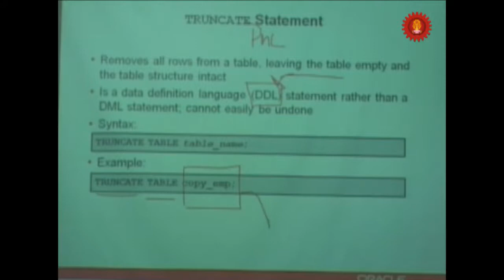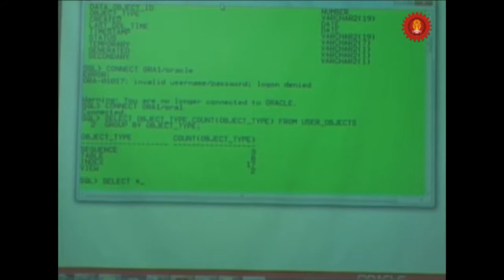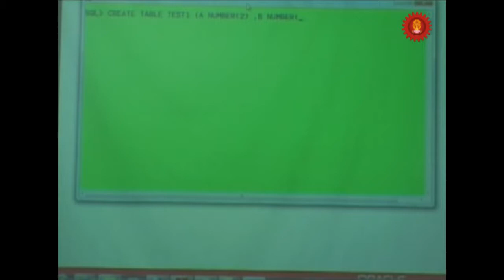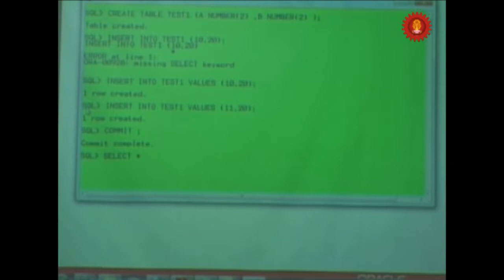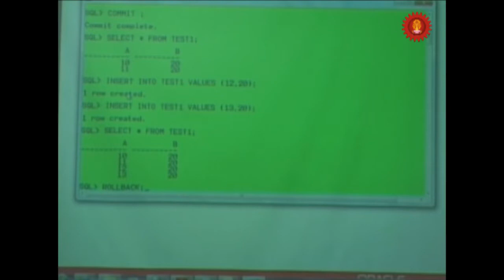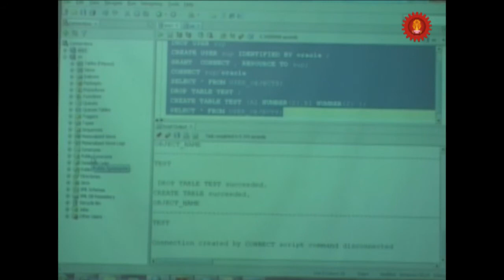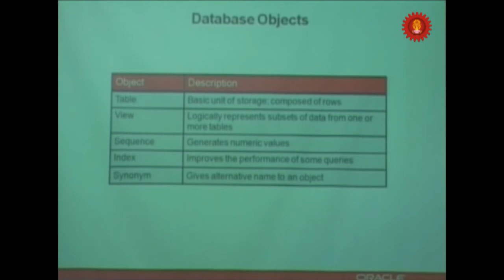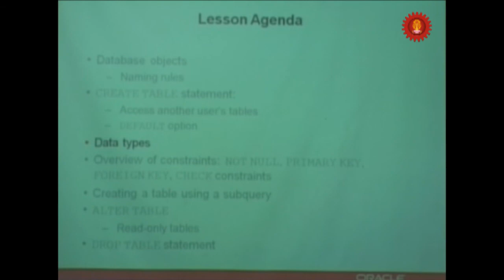Oracle 23-1-54_07.f4v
อบรม Oracle